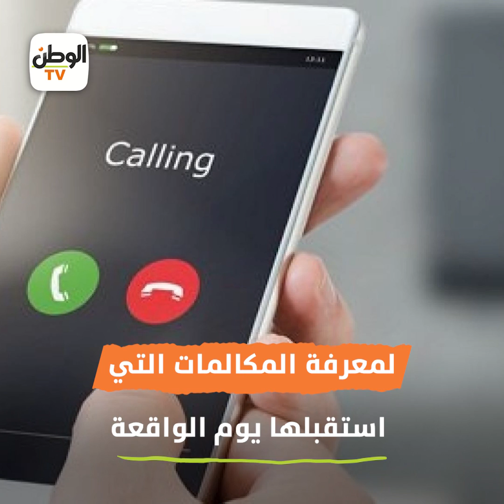ماذا يحدث في التجمع الخامس؟.. مسن مُقيد اليدين والقدمين يثير الجدل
تقرير : ماريان سعيد - نادر عصام